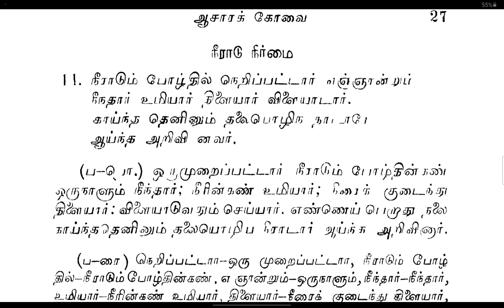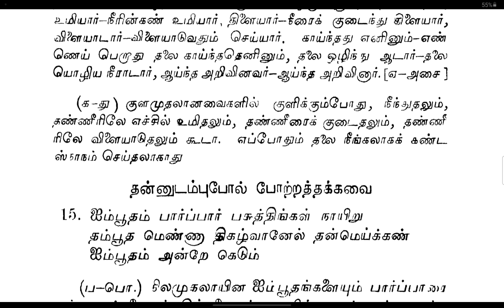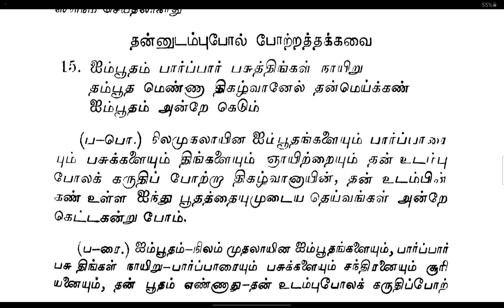10. ஆசாரக்கோவை / Swami Purnananda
ஆசாரக்கோவை பாடல் : 14 நீராடும் முறை

ஆசாரக்கோவை பதினென்கீழ்க்கணக்கு நூல்களுள் ஒன்று. நாம் அன்றாடம் கடைப்பிடிக்க வேண்டிய நடத்தை விதிகளைப் பற்றிக் கூறும் நூல். காலை எழுவது முதல் இரவு உறங்கும் வரை ஒவ்வொன்றையும் நாம் எவ்வாறு செய்ய வேண்டும் எனும் தர்மசாஸ்த்ரங்களின் விதியை தமிழில் எடுத்துச் சொல்லும் நூல் ஆசாரக் கோவை.
நம் முன்னோர்கள் வகுத்து கொடுத்த வாழ்க்கை முறையை இதன் மூலம் நாம் அறிந்து கொள்ள முடிகிறது. இவற்றைப் பின்பற்றுவதால் அறம், பொருள், இன்பம், வீடு எனும் நாற்பயனும் நமக்குக் கிடைக்கும்.

பாடல்கள் காண.